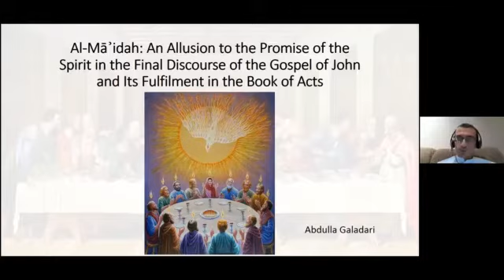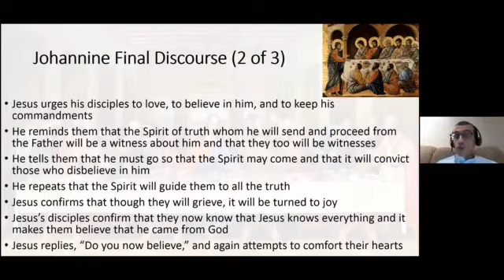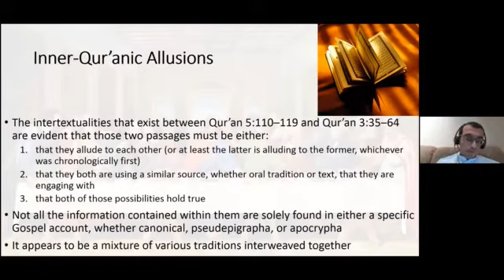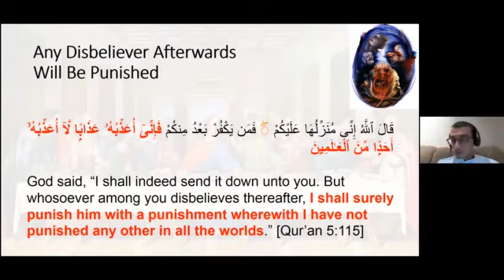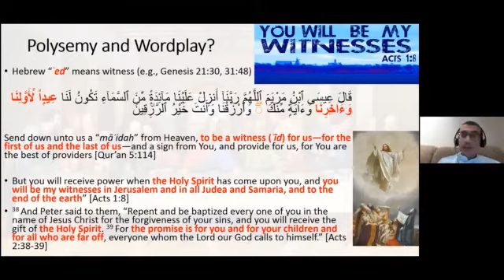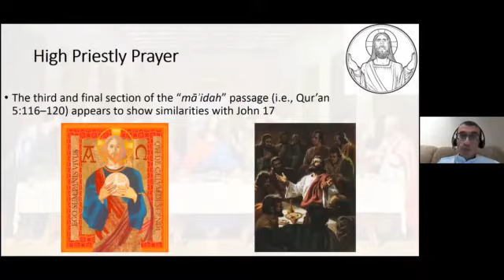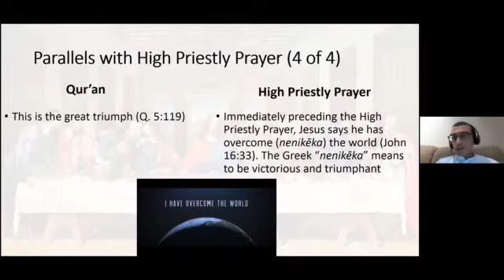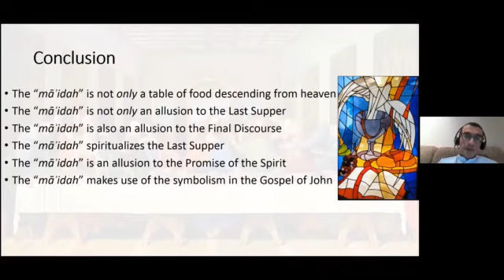Galadari Qur’anic Passages on al-Ma’idah (The Table) in Sura 5:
Seminar hosted by CMCS Oxford on 2nd February 2021.